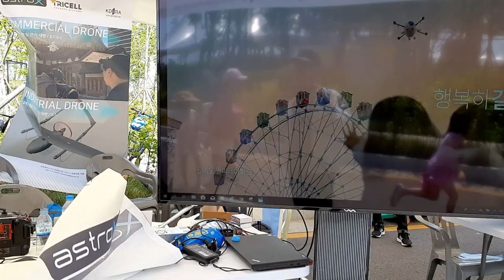메이커스 축제(Makers Festival)1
- 음악에 맞춰 춤추는 로봇을 봐주세요.